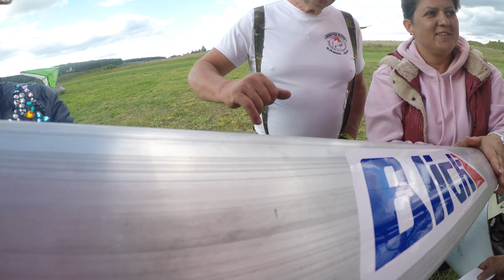Крыло "Блик"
Ознакомительный полет на крыле "Блик" на слете Микродельтоss 2019